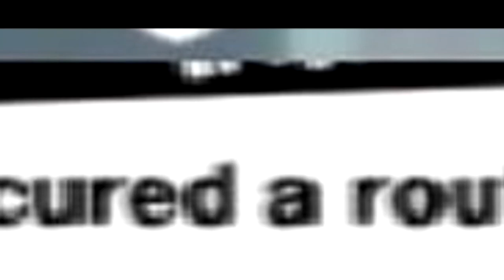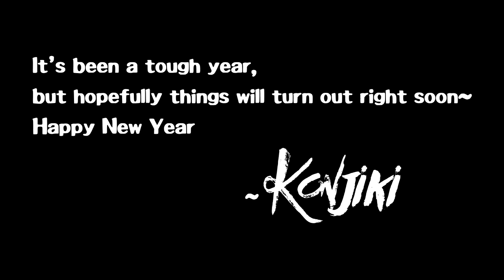P5A Shitpost Compilation Best Of - Season 1